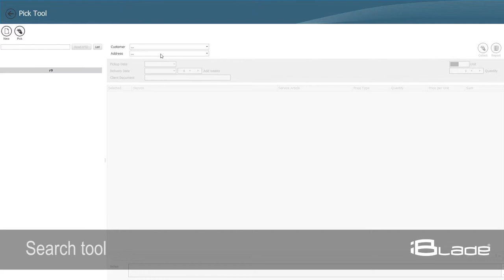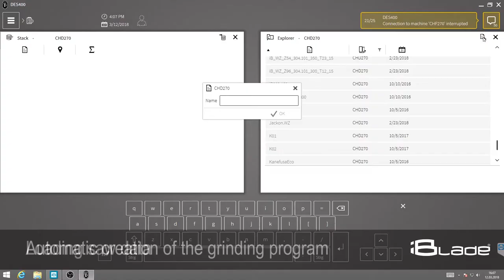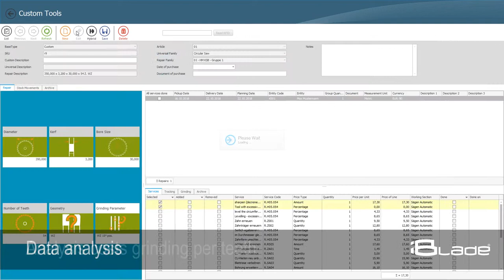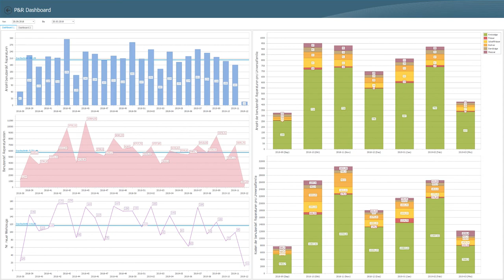iBlade Grinding Interface (Fully automatic interface to grinding machines)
With the iBlade Grinding Interface we succeeded in creating the connection to grinding machines. Grinding programs are automatically generated and transmitted to the respective grinding machine. The processes of the operations are automated, standardized and optimized.

The tool management begins with the pick up of tools at the customer. The tools are scanned and created by the employee via RFID chip, QR code, etc. directly at the customer via tablet or smartphone using "iBlade Cutpedia PickUp & Return". The sharpening instructions are entered directely as soon as the goods are received.

Mit dem iBlade Grinding Interface ist es uns gelungen die Anbindung an Schleifmaschinen zu schaffen. Schleifprogramme werden automatisch generiert und an die jeweilige Schleifmaschine übertragen. Die Abläufe der Arbeitsgänge werden automatisiert, standardisiert und optimiert.

Die Werkzeugverwaltung beginnt bereits mit der Abholung der Werkzeuge beim Kunden. Die Werkzeuge werden mit „iBlade Cutpedia PickUp&Return“ direkt beim Kunden mittels Tablet oder Smartphone vom Mitarbeiter über RFID Chip, QR-Code etc. gescannt und angelegt. Bereits bei der Warenannahme werden die Schärfanweisungen eingegeben.